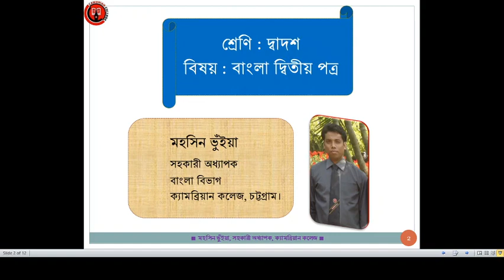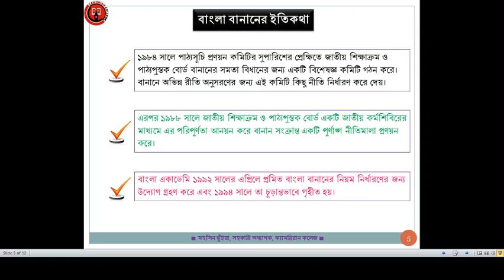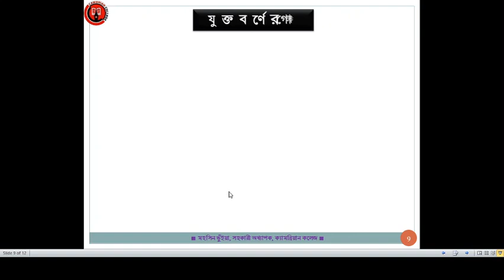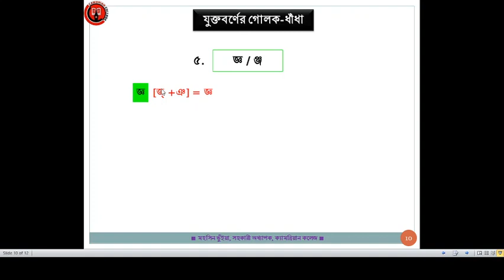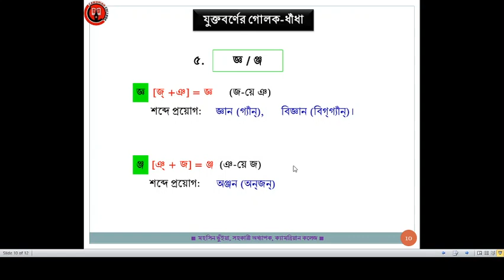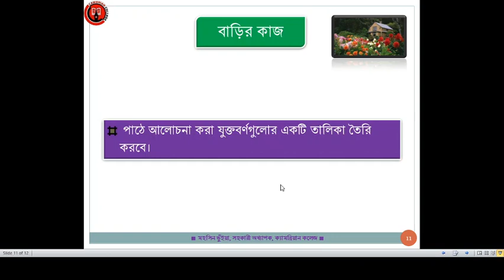ভাষা ও সাহিত্য পাঠ । বানান-১ । মহসিন স্যার । ক্যামব্রিয়ান কলেজ, চট্টগ্রাম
বাংলা বানানে যুক্তবর্ণের গোলক-ধাঁধা।

মহসিন ভুঁইয়া
সহকারী অধ্যাপক
বাংলা বিভাগ